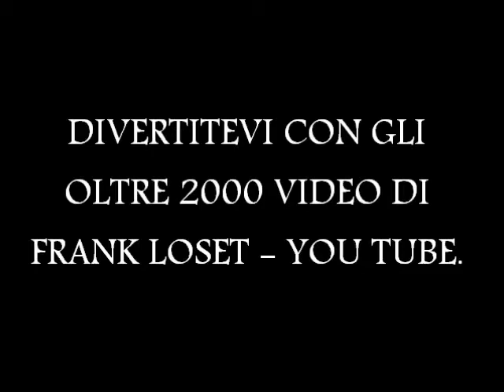13 di 13 - 2° Raduno AUTO E MOTO D’EPOCA Bitritto 2014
Video - 13° Filmato –  Ruote per Passione - 2° Raduno AUTO E MOTO D’EPOCA  Bitritto (BA) – Organizzato da IL TEMPO DEL PASSATO - Auto e moto d’epoca  - - Storia, Cultura e Tradizioni della Puglia - Bitritto (BA) Domenica 19 ottobre 2014. DIVERTITEVI CON GLI OLTRE 2000 VIDEO DI FRANK LOSET - YOU TUBE.